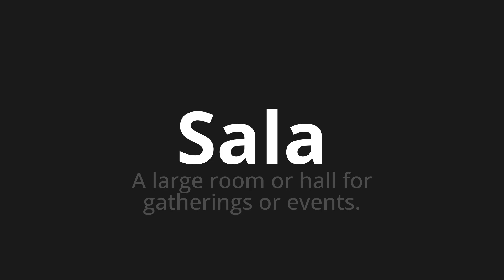How to pronounce Sala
Master the Pronunciation of 'Sala Which means room' - which means : A Large Room or Hall for Gatherings or Events. 📝 with @PizzaPronunciation 🎓🗣️ - [Your Guide to Italian]

Learn to pronounce 'Sala' perfectly in Italian with our easy and engaging tutorial by @PizzaPronunciation! 📖📽️ In this comprehensive video, we provide you with native speaker examples 🗣️👂 and phonetic breakdowns 🎵 to ensure you get the pronunciation just right.

How to say Room in Italian